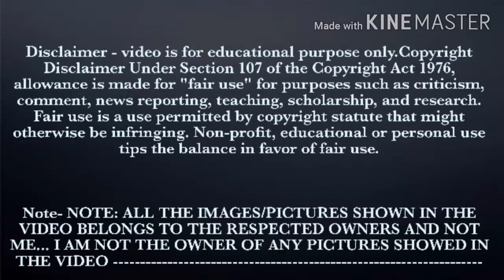Rakib Hossain lifestyle in 2021. রাকিব কত টাকা ইনকাম করে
Rakib Hossain Lifestyle 2020 | রাকিব হোসেন লাইফস্টাইল | Rakib Hossain Car | Rakib Hossain #

YOUR ONE LIKE INSPIRED ME TO MAKE A NEW VIDEO.
PLEASE FORGIVE ME IF THEIR IS ANY MISTAKE.